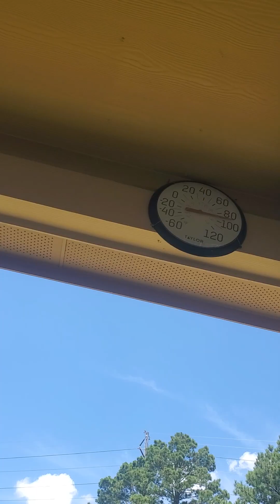01 July, second update- after sprinkling garden